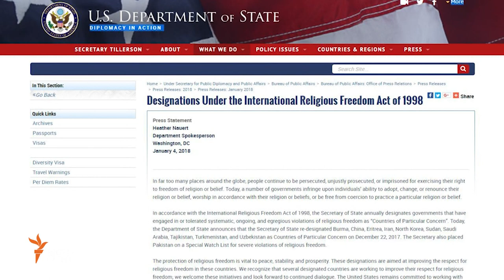Амрико аз вазъи озодиҳои динӣ дар Тоҷикистон нигарон аст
Сулаймон Давлатзода, раиси Кумита оид ба корҳои дини Тоҷикистон мегӯяд, ки дар кишвар озодиҳои динии шаҳрвандон нақз нашудааст ва гузоришҳо дар робита ба маҳдудиятҳои мазҳабӣ, бепоя мебошанд. Дар гузориши нави вазорати умури хориҷии Амрико оид ба вазъи озодиҳои мазҳабӣ, Тоҷикистон ба феҳристи "кишварҳои махсусан нигаронкунанда", ворид карда шудааст.